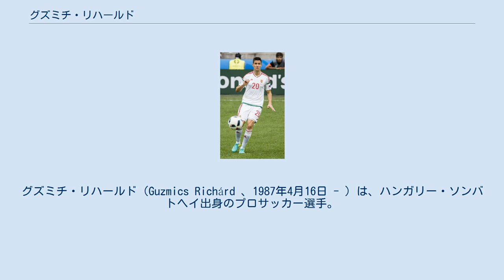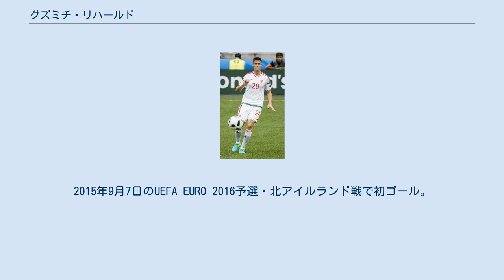グズミチ・リハールド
ソンバトヘイ・ハラダーシュの選手
ヴィスワ・クラクフの選手
スロヴァン・ブラチスラヴァの選手
メゼーケヴェシュド・ジョーリSEの選手
グズミチ・リハールド（Guzmics Richárd 、1987年4月16日 - ）は、ハンガリー・ソンバトヘイ出身のプロサッカー選手。
元ハンガリー代表。
メゼーケヴェシュド・ジョーリSE所属。
 地元クラブであるソンバトヘイ・ハラダーシュのアカデミーで育成され、2005年にプロデビュー。
 2014年9月10日、エクストラクラサのヴィスワ・クラクフに移籍。
2014年12月18日のルフ・ホジューフ戦で膝に重傷を負い、長期離脱を余儀なくされた。
 2017年1月5日、中国スーパーリーグの延辺富徳足球倶楽部に移籍。
 2019年1月26日、フォルトゥナ・リーガのŠKスロヴァン・ブラチスラヴァに移籍した。
 2013年9月のルーマニア戦でハンガリー代表デビューを果たすが、チプリアン・マリカにゴールを許すなど散々な内容だった。
2015年9月7日のUEFA EURO 2016予選・北アイルランド戦で初ゴール。
UEFA EURO 2016予選プレーオフではノルウェーを相手に1失点に抑え、本戦出場権をつかみ取った。
 UEFA EURO 2016のメンバーにも無事選ばれ、グループリーグの3試合全て(オーストリア戦、アイスランド戦、ポルトガル戦)に出場した。